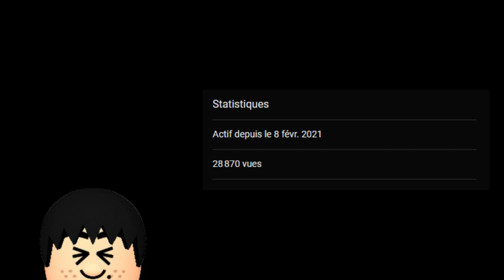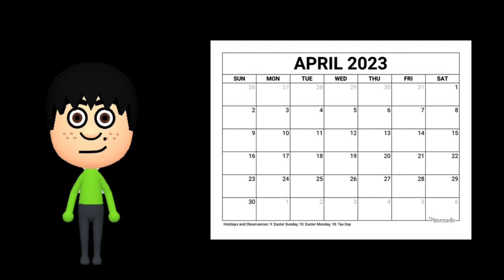Channel Update (02/11)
Alright, so today is an update to know what will happen on February, March, and April of this year.